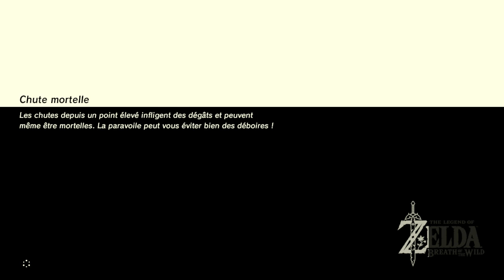Zelda Breath Of The Wild Sanctuaire 17 mo latania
google : clemcydieu

google : clemcydieu